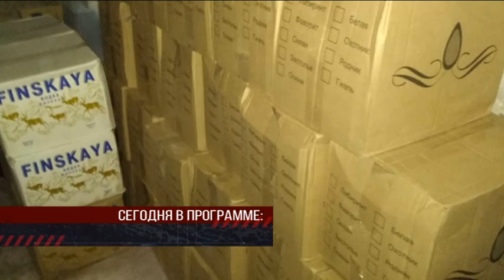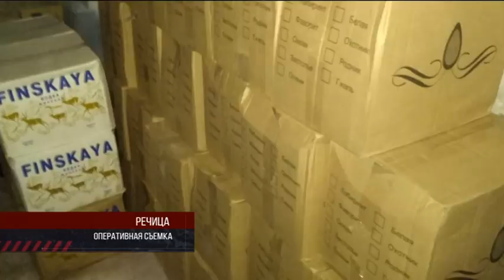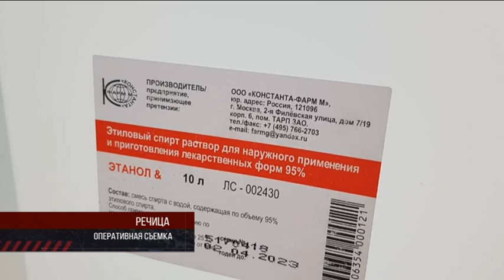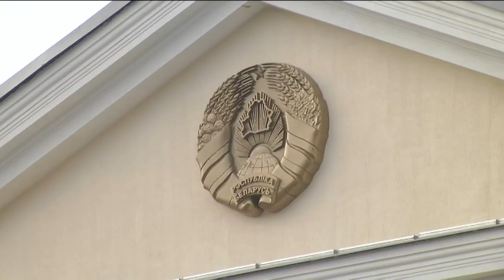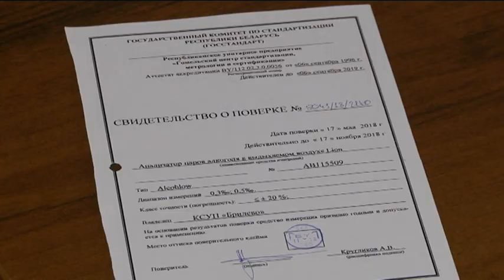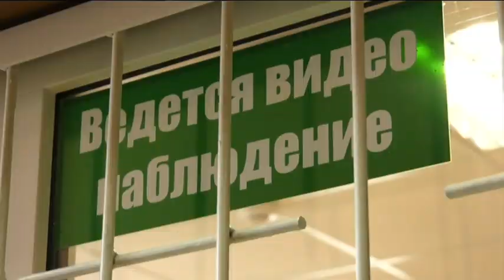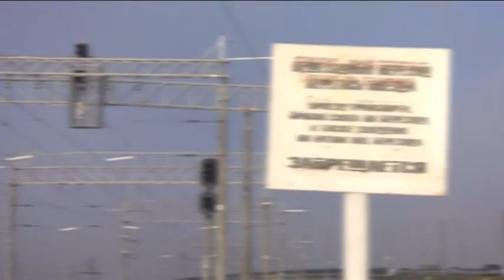Де-факто 09.11.2018 Итоговая программа